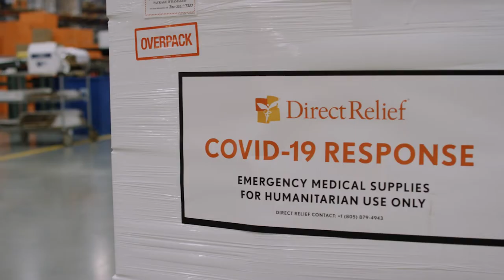What Guides Direct Relief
Serve People: Improve the health of people living in high-need areas by strengthening fragile health systems and increasing access to quality health care.

Lift from the Bottom, Pull from the Top: Focus on serving the most medically underserved communities in the U.S. and abroad, working with the world’s leading companies, greatest thinkers, and best institutions.

Build Upon What Exists: Identity, qualify, and support existing healthcare providers over the long term and serve as a catalyst for other resources.

Remove Barriers: Create transparent, reliable, and cost-effective channels to enable medically underserved communities to access to essential medical resources (particularly medicines, supplies, and equipment).

Play to Strengths. Partner for Other Needs: Engage in activities that address a compelling need and align with our core competencies and areas of excellence. Ally with an expanded network of strategic partners who are working on related causes and complementary interventions in order to leverage resources.

Ensure Value for Money: Generate efficiencies, leverage resources, and maximize health improvement for people with every dollar spent. Maintain modest fundraising and administrative expenses.

Be a Good Partner and Advocate: Give credit where due, listen carefully, and respect those served and those contributing resources.

Respond Fast While Looking Ahead: In emergencies, support the immediate needs of survivors by working with local partners best situated to assess, respond, and prepare for long-term recovery.

Aim high: Combine the best of business, technology, and public policy approaches for the benefit of people in need.

Cinematography: JNorth Productions
Additional Footage Courtesy of Bimarian Films